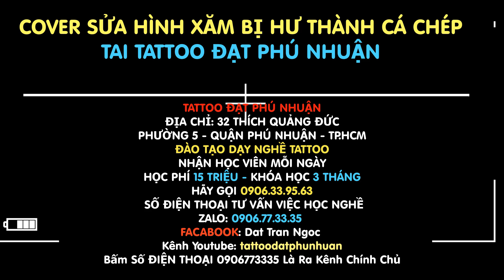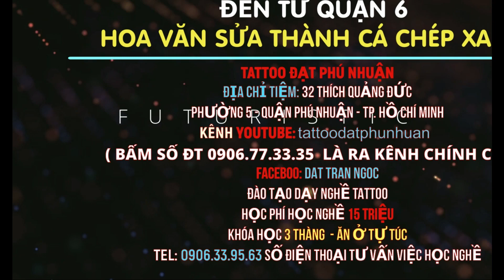Cover SỬa Hình Xăm Bị Hư Thành Cá Chép Xanh tại Tattoo Đạt Phú Nhuận ĐT: 0906773335